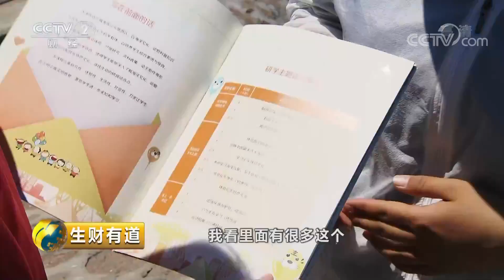《生财有道》夏日经济系列 山东荣成：清凉暑期季 火爆亲子游 20190724 | CCTV财经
本期节目主要内容：这里乘船出游，可以让你和海鸟亲密接触；这里物产丰富，赶海可以收获满满；这里开展的研学游让暑期生活丰富精彩；各种海边亲子游的特色项目等着你来体验。体验清凉暑期季，就在山东荣成。